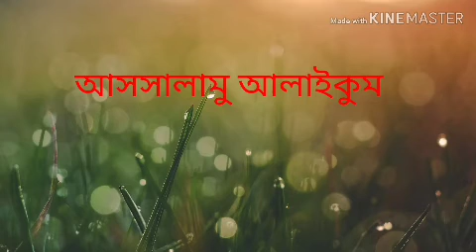বাচ্চাদের জন্য ভীষণ মজাদার হেলদি ভেজিটেবিল পাস্তা স্যুপ ৬+বাচ্চাদের জন্য/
baby healthy food